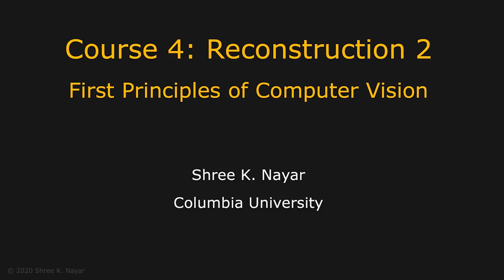Course 4 | Overview